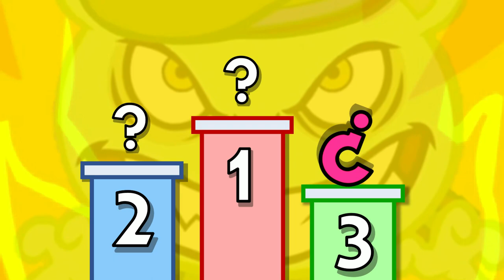FLIPPY's Least To Most KILLS!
due to commentary, criticism, teaching, parody, or/and news reporting.

The great music is not mine, but I can use it as long as I give credit.
"On The Run" by TELL YOUR STORY music by ikson™